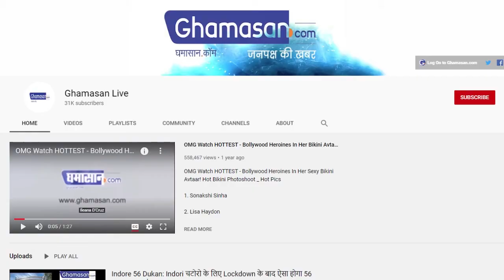Live Update: गुजरात बीजेपी की सत्ता में बड़ा उलटफेर, विजय रुपाणी ने सीएम पद से दिया इस्तीफा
विजय रुपाणी ने शनिवार को मुख्यमंत्री के पद से इस्तीफा दे दिया

मुख्यमंत्री पद की रेस में चार नाम आगे चल रहे हैं

गुजरात के मुख्यमंत्री पद से विजय रुपाणी के इस्तीफा देने के बाद कई सवाल उठ रहे हैं। दरअसल, सबसे बड़ा सवाल तो यह हैं कि अगला मुख्यमंत्री कौन होगा? वहीं सूत्रों की माने तो, मुख्यमंत्री पद की रेस में चार नाम आगे चल रहे हैं। इन नामों में केंद्रीय मंत्री मनसुख मंडाविया जोकि अभी हेल्थ मिनिस्टर हैं, उनका नाम भी शामिल है। मनसुख मंडाविया को जुलाई में हुए मोदी सरकार के कैबिनेट विस्तार में ही केंद्रीय स्वास्थ्य मंत्री बनाया गया है वहीं दूसरा नाम वर्तमान डिप्टी सीएम नितिन पटेल का है। वह भी अगले मुख्यमंत्री पद की रेस में चल रहे हैं। इसके अलावा, दो अन्य नामों में सीआर पाटिल और गोरधन जदाफिया शामिल हैं।